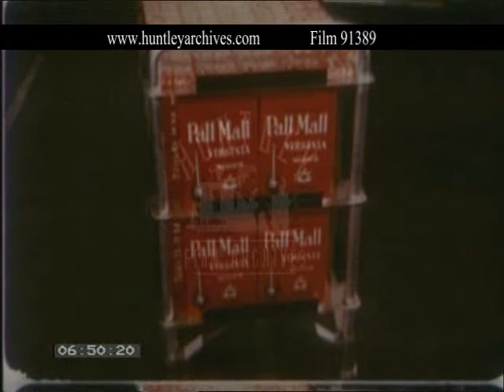Making Pall Mall Cigarettes, 1950's - Film 91389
Interior of a gentlemen's club. A waiter takes a tray of drinks over to a table to two men who sit in comfortable armchairs. One wears a white tuxedo and black bow tie. He asks his friend 'Why is it that some cigarettes taste so much better than other ones?' Cut to a man surrounded by tobacco leaves searching slowly through bundles, selecting samples. Cut to a machine chopping up the tobacco leaves. Shot of finished cigarettes on a conveyor belt, and measured for packing and cleaning deficiencies. Racks of tightly packed cigarettes are individually inspected by women wearing white coats and hats. A young woman wheels out a barrow with Pall Mall cigarettes on it. We return to the gentlemen's club. Our host says, '. and so you see why Pall Mall tastes better'. The man makes a direct play to the camera and says, 'You know they really do taste better' (funny). .